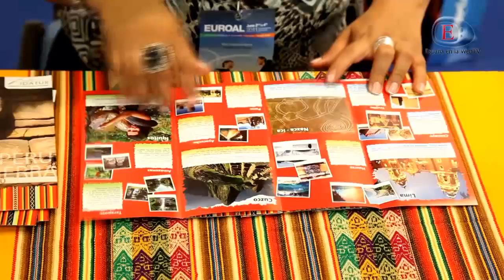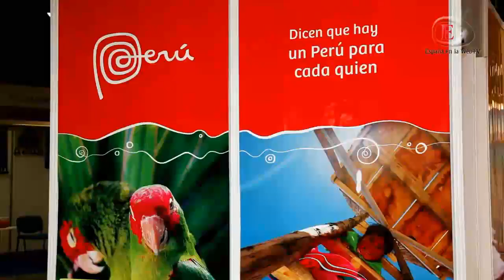master euroal 1 hd